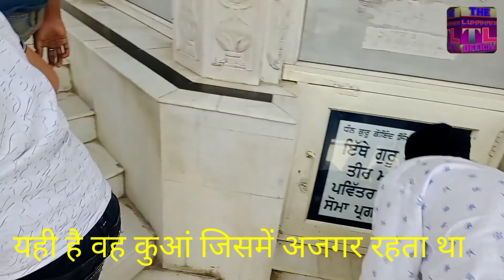आलमगीर गुरुद्वारा साहिब मंजी साहिब गुरुद्वारा लुधियाना?गुरु गोविंद सिंह जीयहां आराम किया था@manojday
लुधियाना अलमगीर गुरुद्वारा साहिब जहां पर गुरु गोविंद सिंह जी ने तीर मार के पानी सरोवर बनाया था और कुछ दिन विश्राम किए थे

Gurdwara Shri Alamgir shib,Shri manji sahib Ludhiana ? @manojday @theluhakanaoffical

Alamgir Gurudwara distance
shriman Ji Sahib Gurudwara
Alamgir Gurudwara
famous gurdwara in Ludhiana
Gurudwara Manji Sahab story
Gurudwara Alamgir Sahib Ludhiana
manji Sahib Gurudwara story in Hindi

how many gurdwara are there in Punjab?
how many Sikh Gurudwara are there in the world?
which is the oldest gurdwara?
where is the manji Sahib Gurudwara story?

Saurav Joshi Shorts
नमस्कार दोस्तो स्वागत है आपका हमारे चैनल The Luhakana Official मैं आपको देखने मे मिलने वाला है || Vallage Vlogs | Tample Vlogs || ETC इसलिए हमारे चैनल को सब्सक्राइब करे Shere करे और Bell Icon जरुर दबाना  ना भुले ताकि हमारी कोई भी important video आपसे miss ना हो

दोस्तो अगर आपका किसी भी चीज मैं कोई भी doubt हो तो आप video के Comment box मैं जरूर दे आपको बहुत ही जल्द उसका reply मिल जाएगा

MY CHANNEL NAME The Luhakana Official

MY NAME IS Dilip Singh Shekhawat